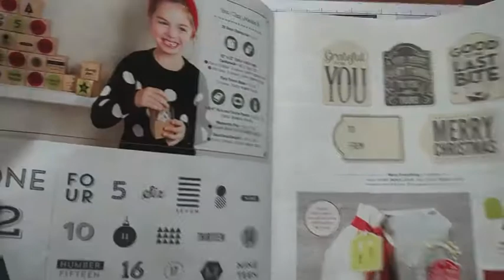Tiny Treat Box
Decorating the Tiny Treat Box with goodies from the Autumn/Winter or Holiday catalogue from Stampin' Up!